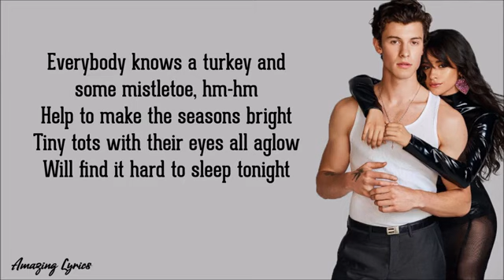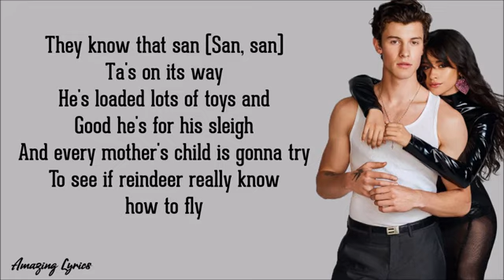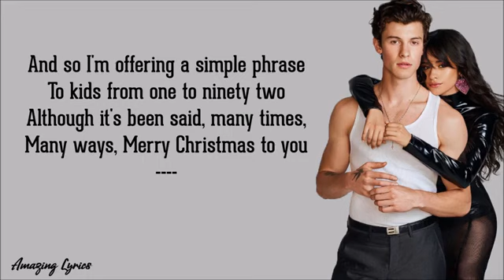Shawn Mendes, Camila Cabello - The Christmas Song (Lyrics)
Shawn Mendes & Camila Cabello - The Christmas Song